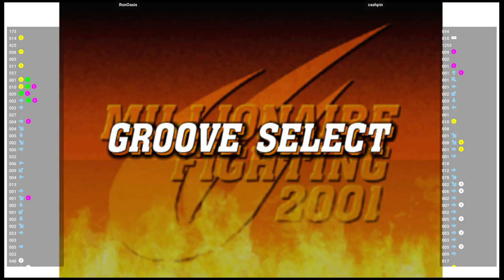CVS2 🕹 RonOasis VS cashpin | Fightcade